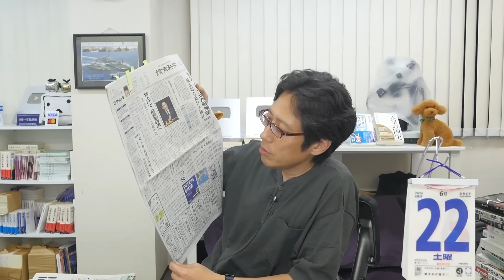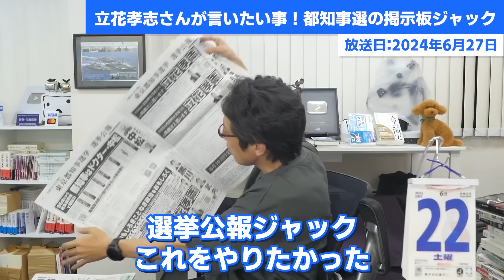立花孝志さんが東京都知事選で言いたい事！掲示板ジャック！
東京都知事選で話題を振りまいたN国：立花孝志さん！
彼がやりたい事は何なのか！
説明します！

0:00　N国が掲示板ジャックに官房長官の見解！
1:23　結局は違反ではない！
3:30　立花さんがしたい事！
6:03　立花さんの強い所！
9:15　法改正したところで・・・